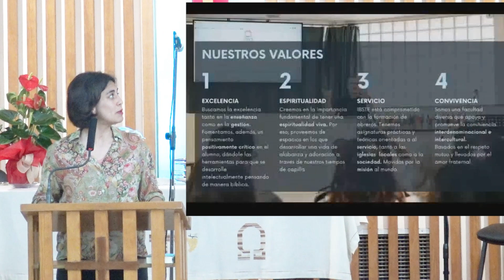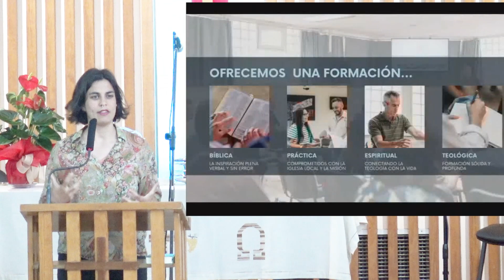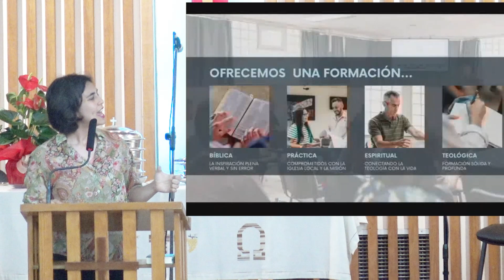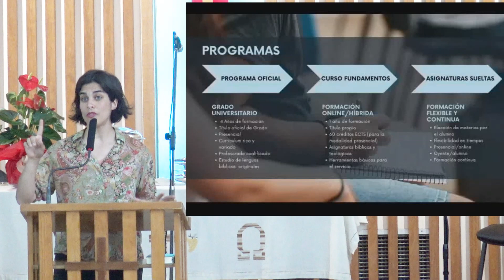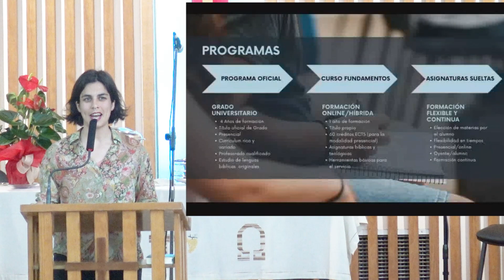Información sobre IBSTE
Comenta: Sara Pesquera
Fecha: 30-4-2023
Lugar:  Església Evangèlica Baptista de Vilanova i la Geltrú: